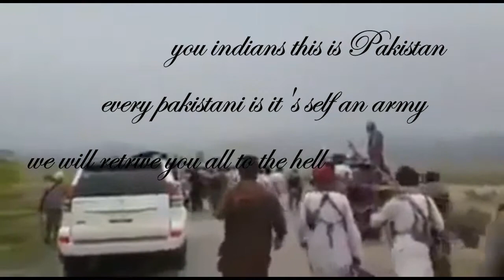Pakistani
All Rights are strictly reserved | Copyrights: 2019.

YouTube Standard Licence.